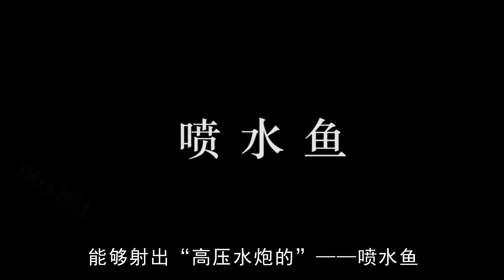靠喷水和喷火捕猎的鱼，在家就能养一条，你见过吗？【猫is博士】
靠喷水和喷火捕猎的鱼，在家就能养一条，你见过吗？